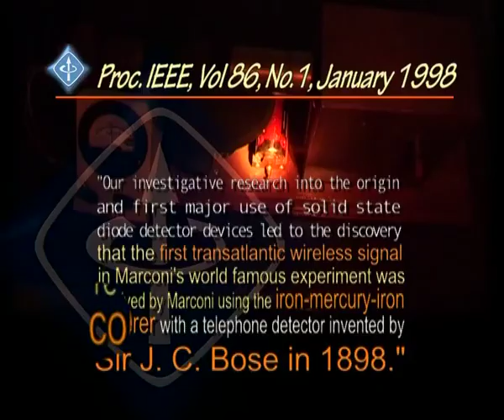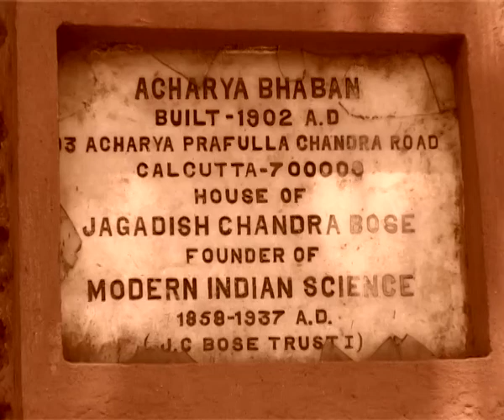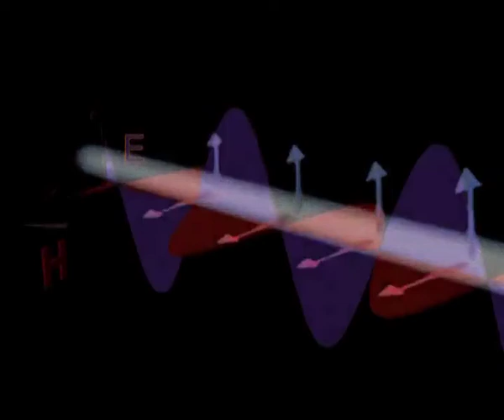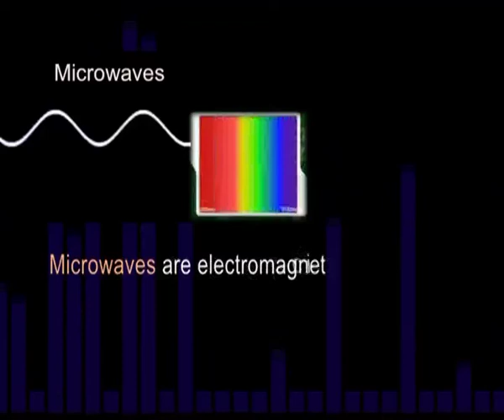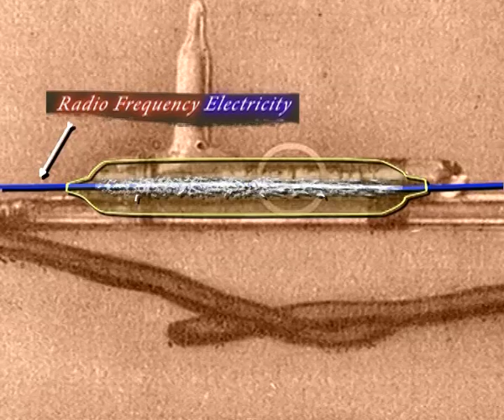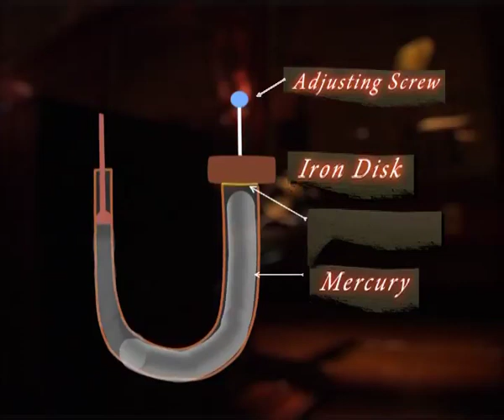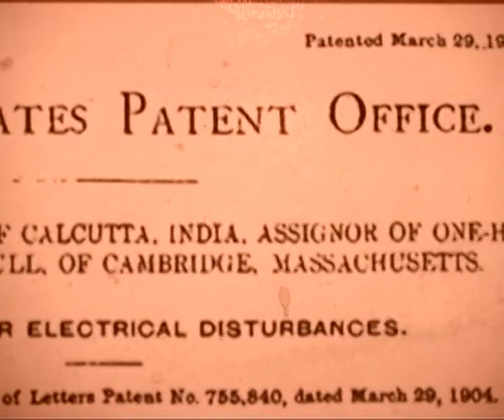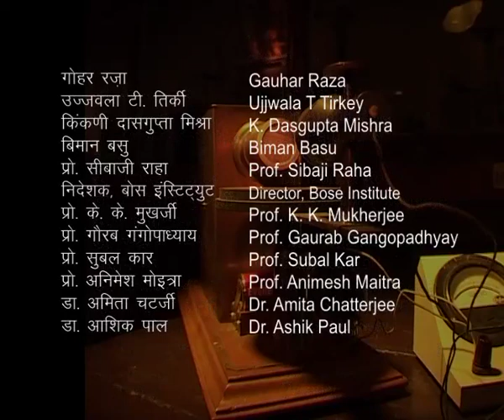J C Bose: The First Modern Indian Scientist - Part 1 (Radiophysics)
Offering the film on the 164th birth anniversary of Acharya Jagadish Chandra  Bose.

This video opens with the context of time, place and significance of Acharya J C Bose’s   work on the method of generation, perfection and transmission of electromagnetic waves and the realisation of the significance of his work by the stalwarts of science those days earning India a place among nations.  The continuation of research in radio science in India after J C Bose is also touched upon.